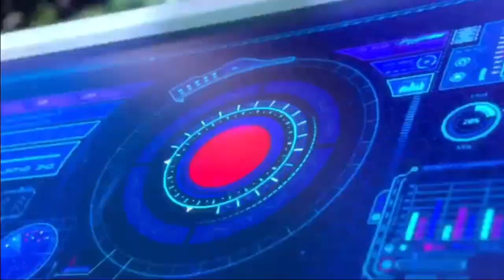Hey uncle toucan, what does this button d-